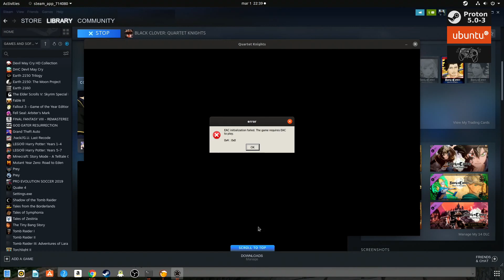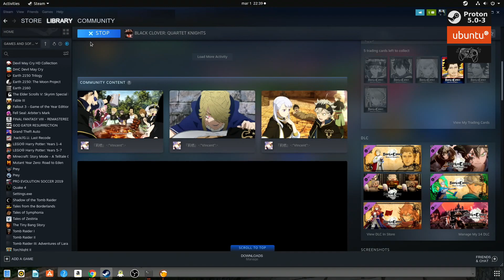Proton 5.0-3 Steam Linux | Black Clover Quartet Knights | GTX 1650 | Ubuntu 19.10| Unplayable Broken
The game does not start. ERROR: EAC initialization failed.
Probably - Engine Error: EasyAntiCheat Init Failed

Updated all the time.

equipment:
Nvidia GTX 1650
Ryzen 1700
Ubuntu 19.10
Steam
Power consumption 70W - 100W + LCD monitor 30W